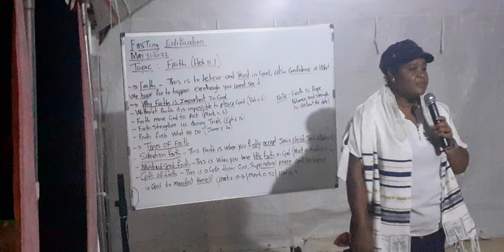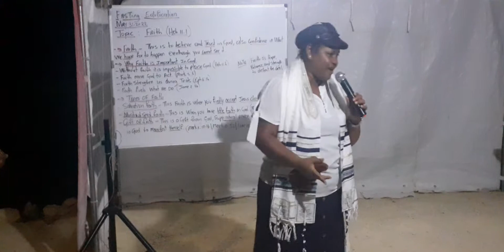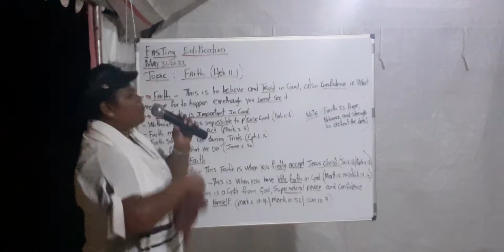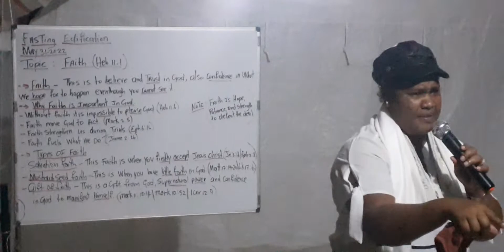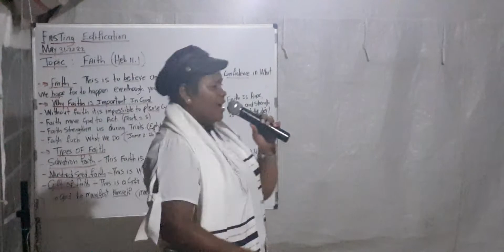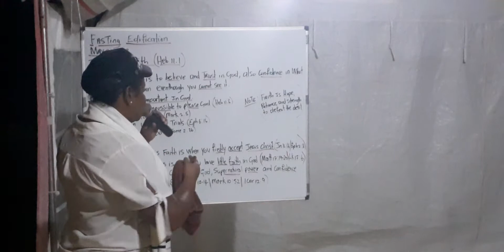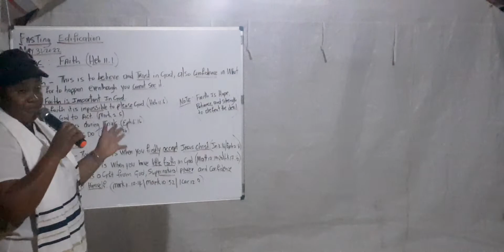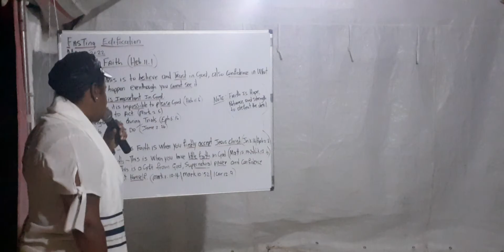Bishophall 🎤God Move By Faith (Heb 11:1)🙏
For the just shall live by faith 🙏Edification class with our founder and teacher BishopHall 🎤 Heb 11:1 in St. Elizabeth